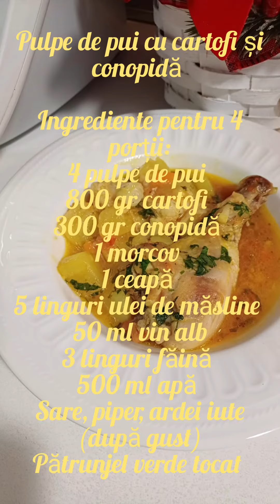Pulpe de pui cu cartofi și conopidă